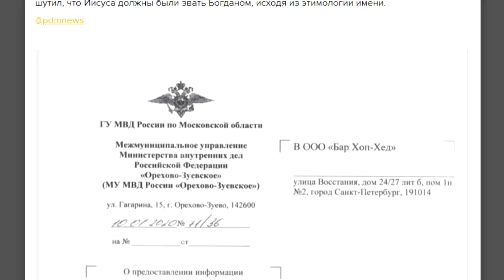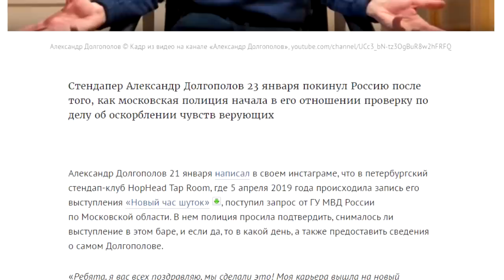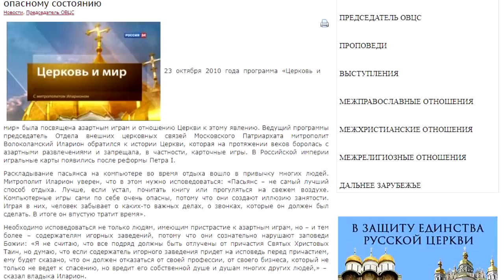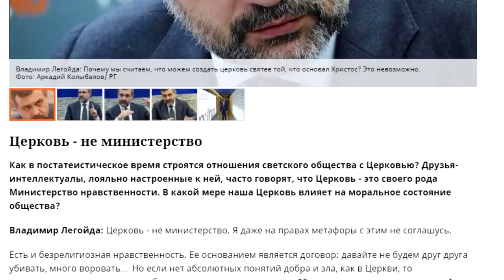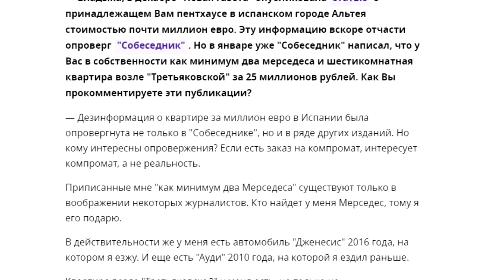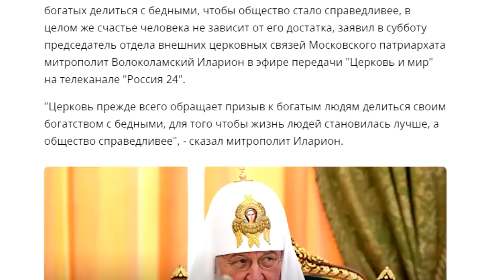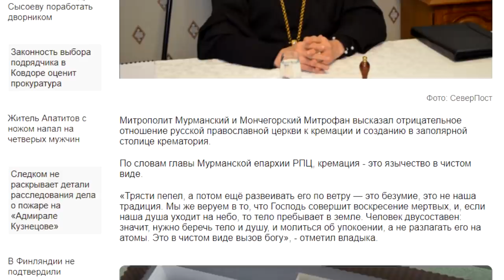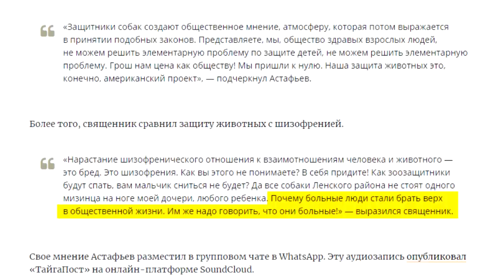Атеистический дайджест #239. Православное казино и шутки про Иисуса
Полиция проверяет жалобу на стендап-комика Александра Долгополова, якобы оскорбившего чувства верующих. Подконтрольная РПЦ компания задумалась об организации игорного бизнеса. Владимир Легойда и митрополит Иларион оправдываются за священников на мерседесах и собственную роскошь. Об этом, а также о том, как мурманский митрополит самоотверженно сражается с крематорием, - в двести тридцать девятом выпуске "Атеистического дайджеста".

Новости этого выпуска:
- Стендап-комик Александр Долгополов и оскорбление чувств верующих
- Стендап Долгополова ("та самая" шутка с 0:40)
- Митрополит Иларион об игорном бизнесе
- Легойда о попах на мерседесах
- Митрополит Иларион о своей зарплате и автопарке
- Иларион призывает раздавать имущество нищим